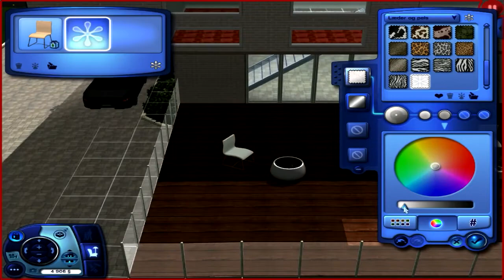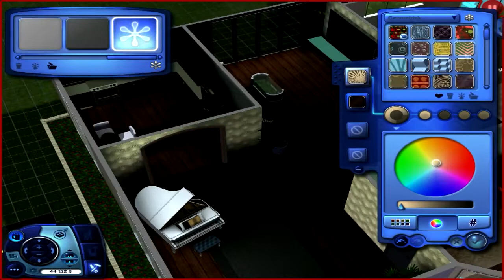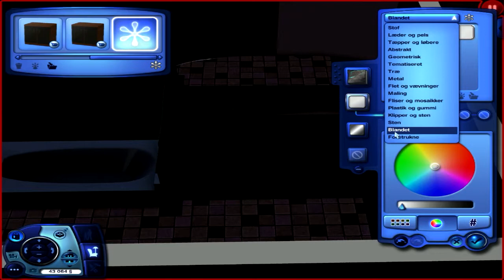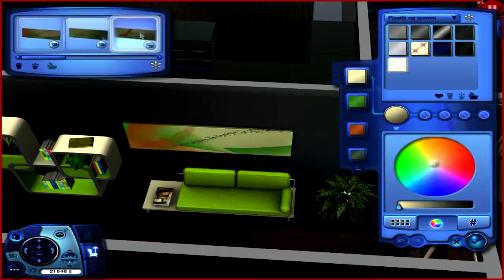Sims 3 Speedbuilt - Futuristic Modern Home Part 2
Yeah I really wanted to start building in sims3 again. And since I got the future package I thought I would do a more modern/futuristic home. Normally I am used to making some pretty old styled houses in the sims3 so the inside of the house not completely futuristic/modern  ^^''
Sorry I tried.